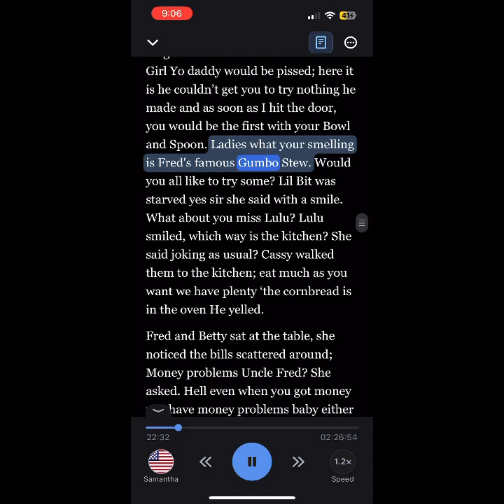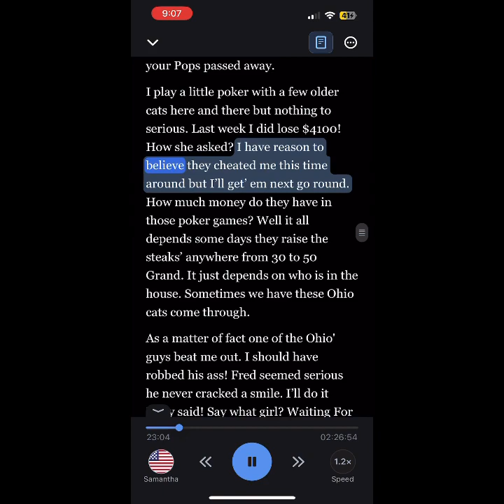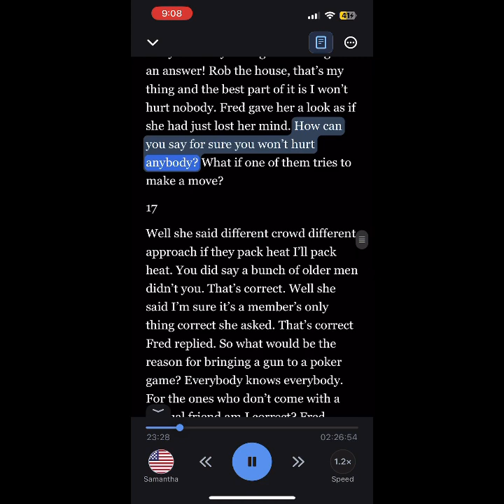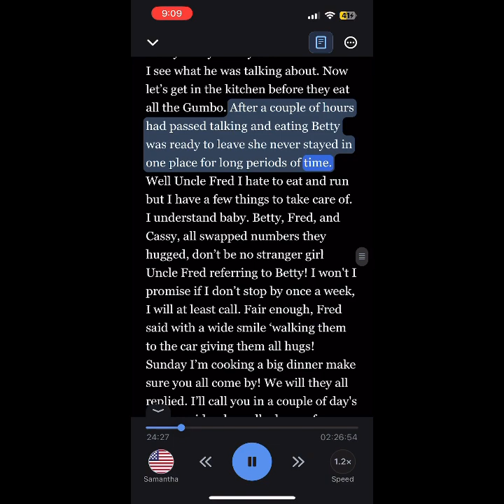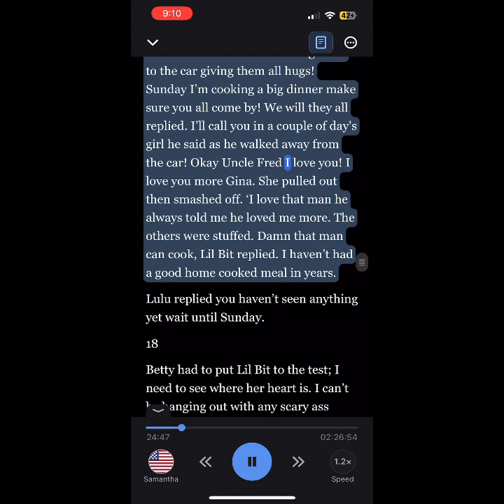Black Betty)Chapter 1 By Demitrien Oliphant !!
Black Betty is a Story about 3 fearless young ladies who grew up in the cold blooded streets of Chicago ! They took orders from no one and played just as hard as the men when it came down to Gangster Shit !!